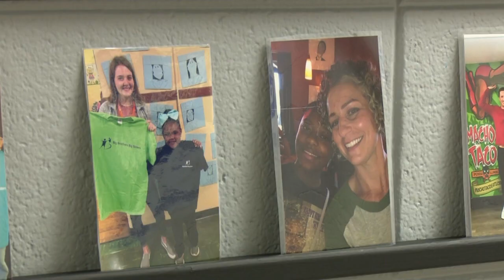Big Bro Sis